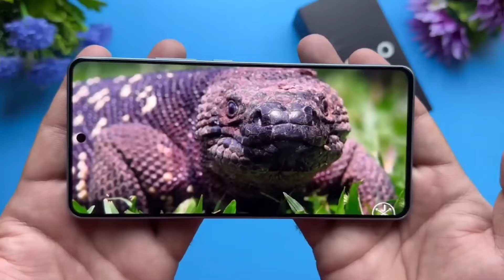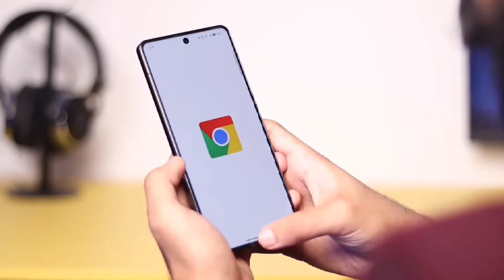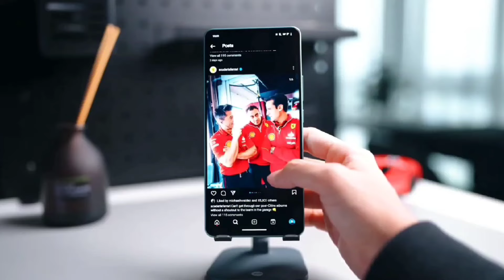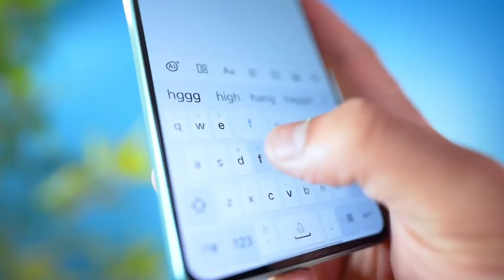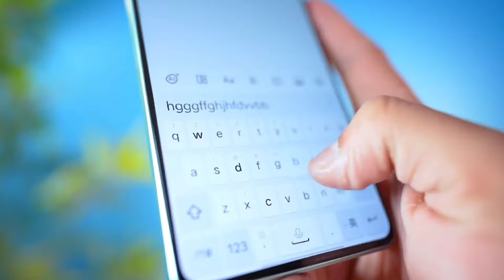iqoo z9 turbo confirm launch date in india & price in india l iqoo z9 turbo 5g unboxing l iqoo z9